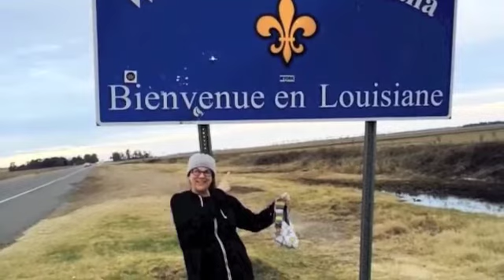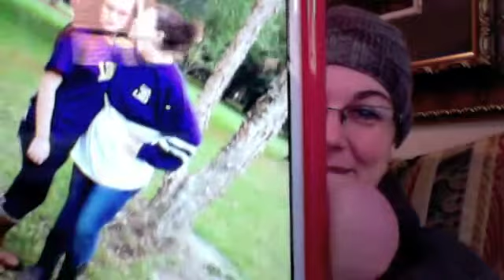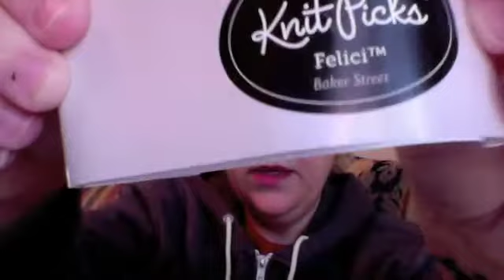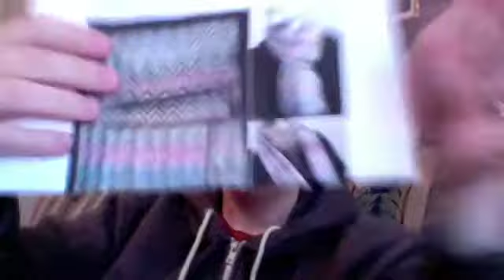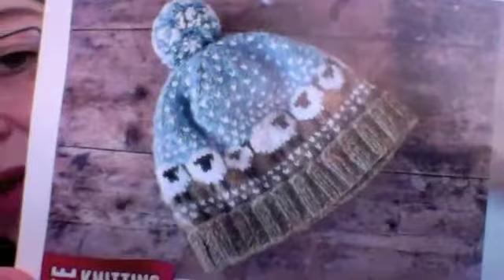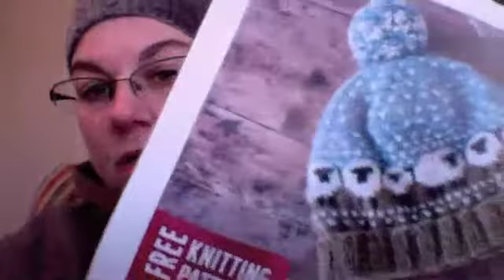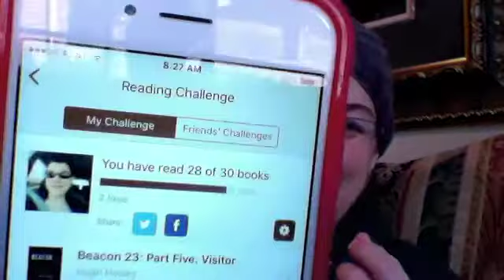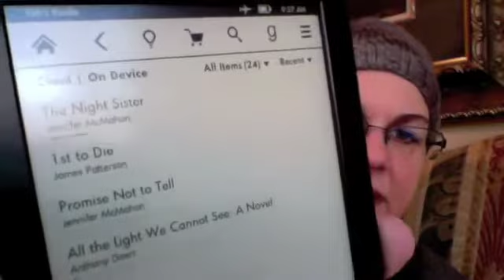Episode 42: busy busy busy